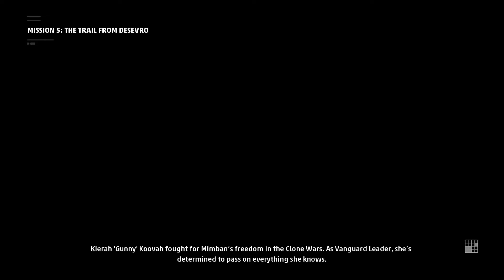STAR WARS™: Squadrons eh